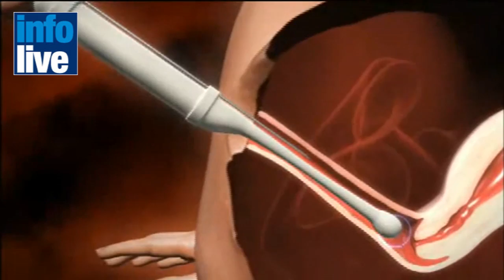BULLETIN D'INFORMATION DU 01/05/12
Législatives anticipées : Lieberman met la pression ; Décès de Benzion Netanyahou à l'âge de 102 ans ; Pourparlers Iran / AIEA autour du nucléaire le 14 mai ; Toujours plus de "bébés-éprouvettes" ; De l'art de l'illusion...